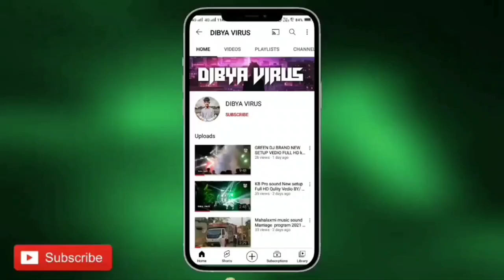Dj JB Professional Sound New Setup Day New Marriage Program Coming SOON2023 BY | DIBYA VIRUS